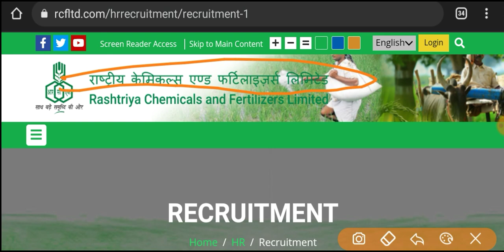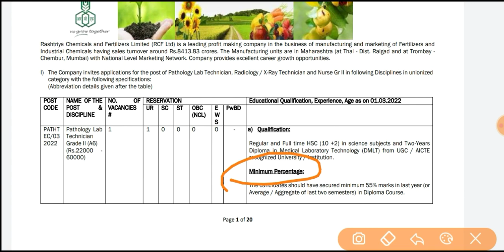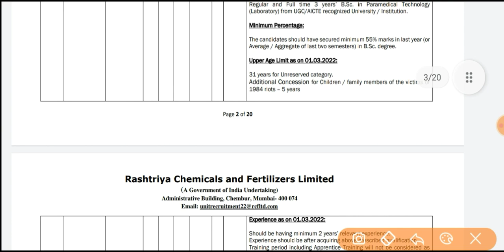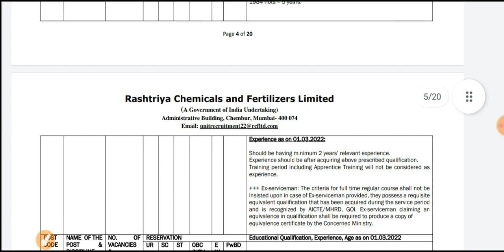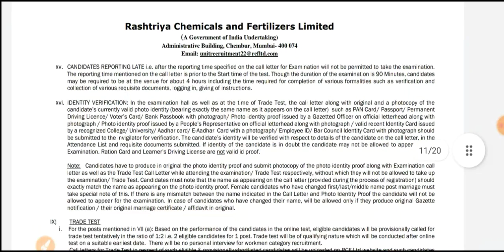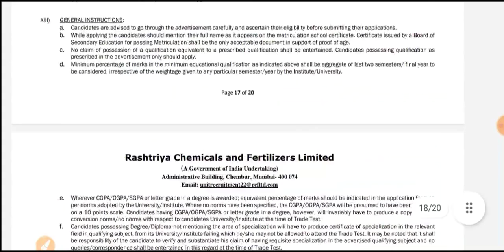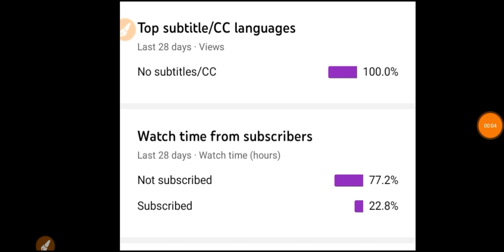Lab Technician Vacancy 2022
lab technician vacancy 2022 rajasthan,
lab technician vacancy 2022 tamil,
lab technician vacancy 2022 in gujarat,
lab technician vacancy 2022 in kerala,
lab technician vacancy 2022 assam,
up nhm lab technician vacancy 2022 apply,
aiims lab technician vacancy 2022,
lab technician vacancy 2022 west bengal,
up nhm lab technician vacancy 2022 form kaise bhare,
up nhm lab technician vacancy 2022 ka form kaise bhare,
crpf lab technician vacancy 2022,
up nhm lab technician vacancy 2022 full details,
up nhm lab technician vacancy 2022 exam date,
up nhm lab technician vacancy 2022 eligibility,
esic lab technician vacancy 2022,
up nhm lab technician vacancy 2022 form fill,
up nhm lab technician vacancy 2022 online,
lab technician vacancy 2022 up,
up nhm lab technician vacancy 2022 syllabus,